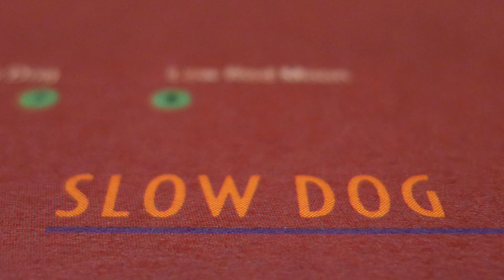Belly – Slow Dog (Demo)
No, these are not the same demos that Tanya made available on her website, which you can now get from her Bandcamp

You should go get those and send her some money for them. These are different.

Written by Tanya Donelly.